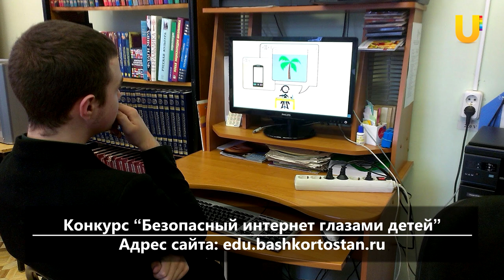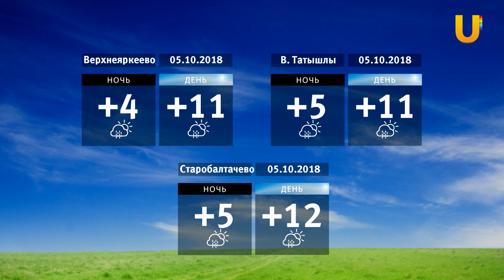UTV. Новости севера Башкирии за 4 октября (Нефтекамск, Дюртюли, Янаул)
Смотрите в выпуске:

- Всероссийский конкурс “Спасибо интернету - 2018”

- Башкирия в пятерке лидеров на Всероссийской спартакиаде среди глухих

- Онкорейды в Нефтекамске

- В Нефтекамске появился шанс попасть в Академию танца Бориса Эйфмана

- В Дюртюлях объявлен конкурс “Безопасный интернет глазами детей”

- 5 октября- День учителя отмечают более чем в  100 странах